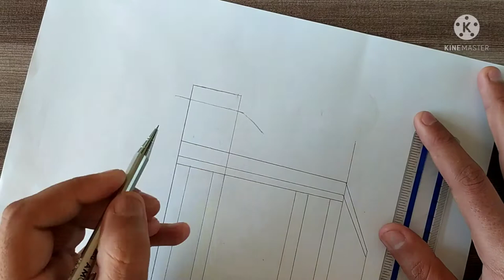Musjid-e-Wazir khan | Islamic Architecture | Pencil drawing Lahore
Hello Everyone,
Welcome to Roohi Arts..

In this tutorial I am drawing one the the best architecture design located in Lahore Pakistan.
Sketching of wazir khan mosque. Pencil drawing tutorial of wazir khan masjid Lahore.
B&w drawing for kids. nca Lahore drawing. pakistani historical buildings drawing.

Music 🎵
Warriyo-mortals

Edit with
Kindmaster